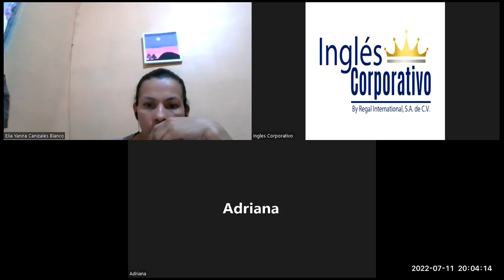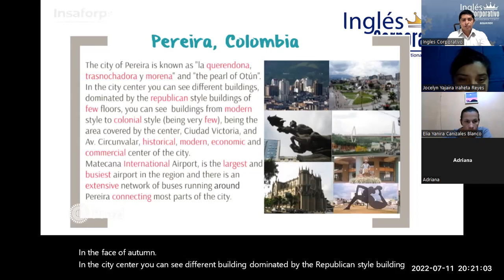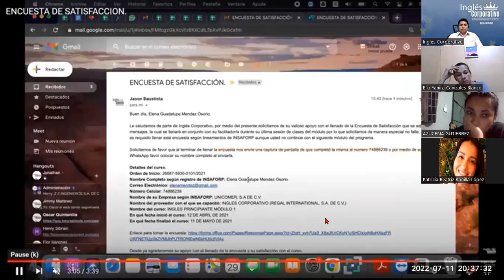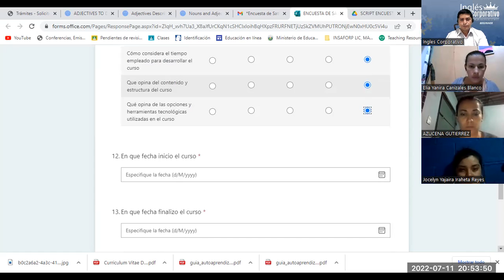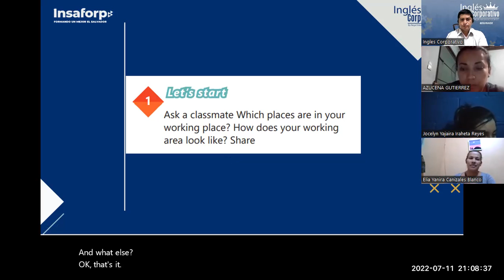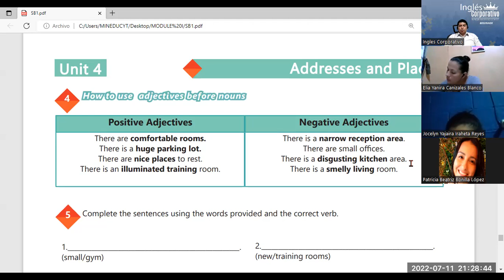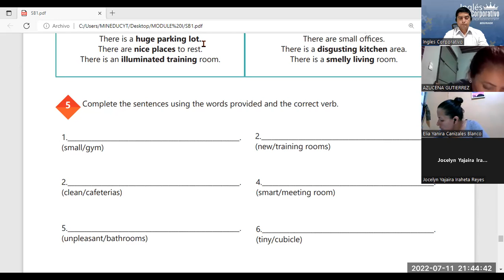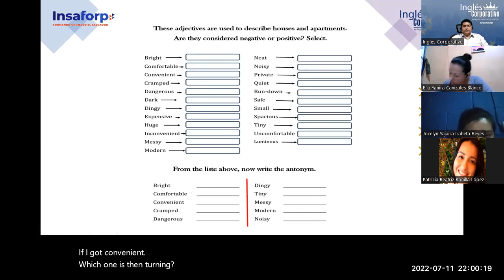Ingles Corporativo-There is, there are, and adjectives to describe workplaces